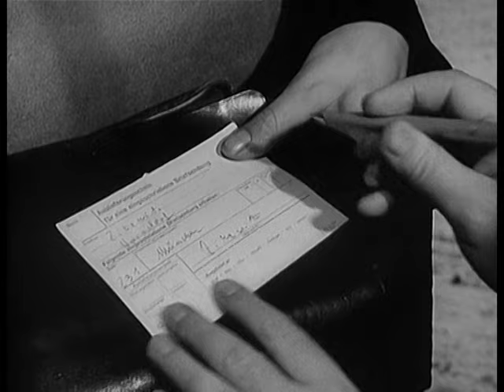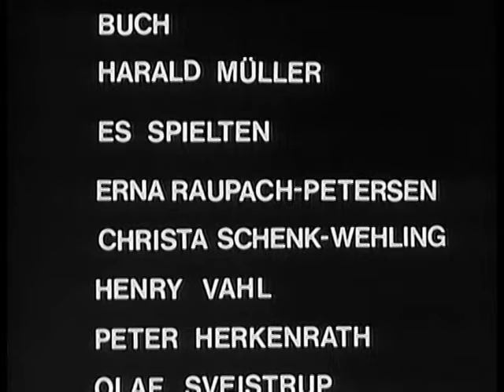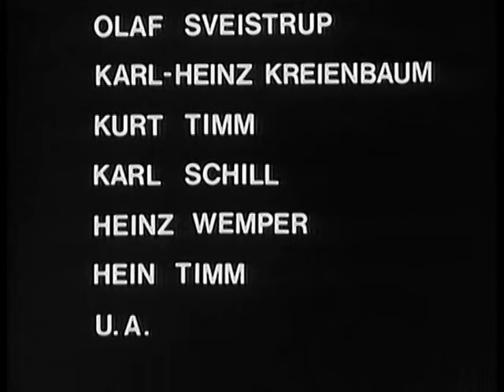Dreizehn Briefe. Folge 6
Das neue Amt.

13 teilige Serie von 1967.
Inhalt:
Fünfundzwanzig Millionen Briefe werden täglich in Deutschland zugestellt. Mit Ihrem teils ärgerlichen, unwichtigen, traurigen oder heiteren Inhalt, können sie alle zum Sendboten eines zeitgemäßen Schicksals werden. Dreizehnmal wird zu jeder Episode dieser Fernsehserie ein jeweils unterschiedlicher Brief aus den Sortiermaschinen herausgegriffen und die Geschichte von Empfänger, Absender und einem interessanten Geschick erzählt. Die erste Geschichte heftet sich Briefträger Wuttke an die eiligen Fersen. Es scheint ein besonderer Tag zu sein. Nicht nur, weil Wuttke Geburtstag hat, sondern weil heute jeder Mensch, mit dem er postalisch in Berührung kommt, erstaunt die Nase hebt: Wuttke riecht unverkennbar nach Parfüm - ebenso jeder Brief aus seiner Zustellertasche. Und bald wird nicht nur er erleben, was es heißt, unschuldig in falschen Geruch zu kommen.

Viele bekannte Schauspieler sind in den einzelnen Folgen in Hauptrollen zu sehen. = Henry Vahl, Rolf Schimpf, Hilde Sicks, Friedrich Schütter, Thomas Braut.